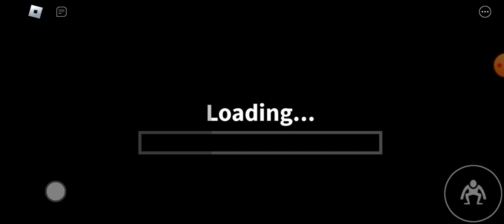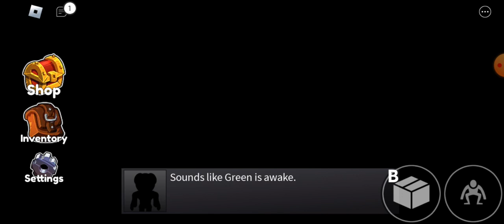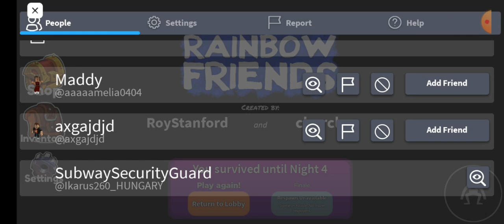Rainbow friends chapter 1 1 rész